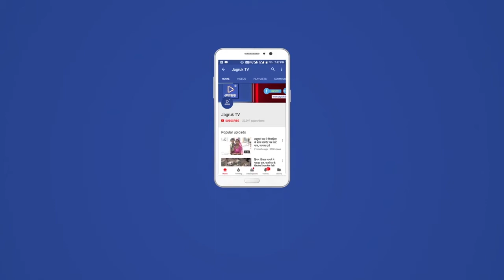Jagruk TV : गुजरात के मुख्यमंत्री सपत्नीक पहुंचे अंबाजी शक्तिपीठ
एंकर: गुजरात के मुख्यमंत्री विजय रुपाणी उनकी पत्नी अंजलि रुपाणी के साथ अंबाजी पहुंचे।अंबाजी मंदिर में मां जगदंबे के दर्शन किए। मंगला आरती की। मां का आशीर्वाद लिया। देश व प्रदेश में शांति व कोरोना महामारी के शमन की कामना की। माताजी के शिखर पर ध्वज फहराया।

विओ: कल देर रात को मुख्यमंत्री उनकी पत्नी के साथ अंबाजी पहुंचे। रात्रि में अंबाजी में ही विश्राम किया। इसके बाद सुबह अंबाजी मंदिर पहुंचे। जहां उन्होंने मां अंबे के दर्शन किए। मां की मंगला आरती की। कोरोना महामारी का नाश होने, देश व प्रदेश में शांति की मंगलकामनाएं की। मंदिर के शिखर पर ध्वज फहराया। भदरवी पूनम के मेले के संदर्भ में उन्होंने समयानुसार निर्णय लेने की बात कही। मुख्यमंत्री के आगमन को लेकर मंदिर में सुरक्षा के माकूल इंतजाम किए गए। सुरक्षा एजेंसियां अलर्ट मोड पर रही। मुख्यमंत्री व उनकी पत्नी के जाने के बाद ही सुरक्षा एजेंसियों ने राहत की सांस ली।

Jagruk TV